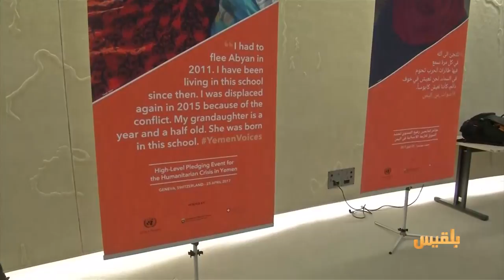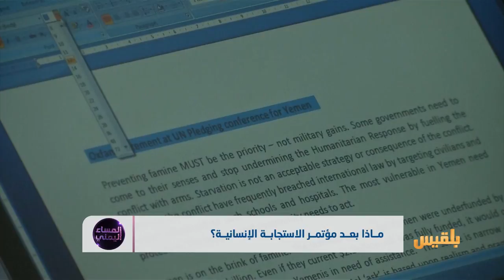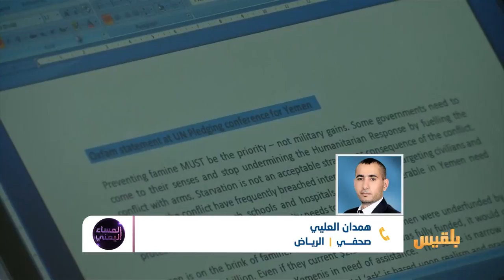المساء اليمني | مؤتمر إغاثة اليمن بين الأرقام والواقع | تقديم: آسيا ثابت